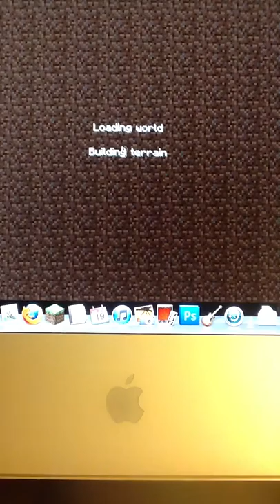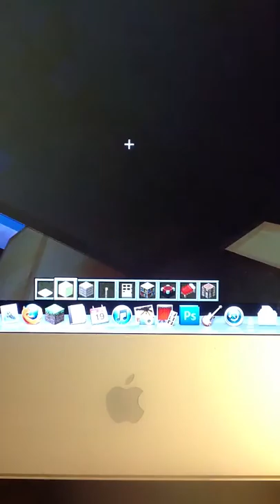How to make a house and underground house on minecraft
Hi minecraft fan's today i'm going to show you how to build a house and an under ground house!